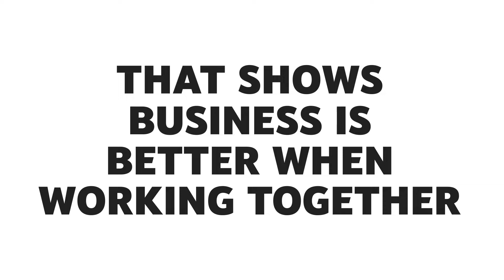HP India - Award Winner | YouTube Works India 2022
HP India blended powerful storytelling with YouTube’s advanced contextual targeting to inspire communities to come together after a tough pandemic. The emotional video touched the hearts of its viewers with 15M+ views as well as a 78% increase in market share that season.